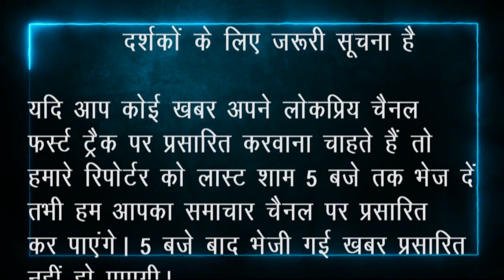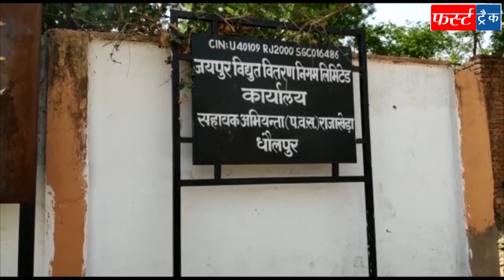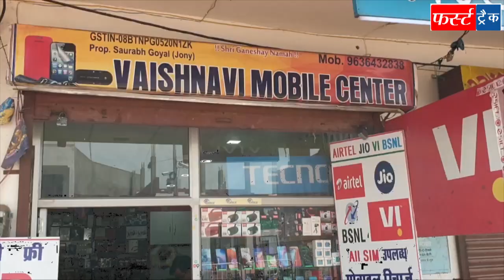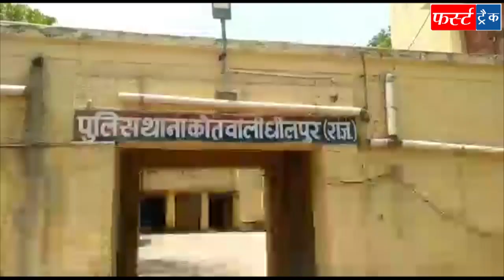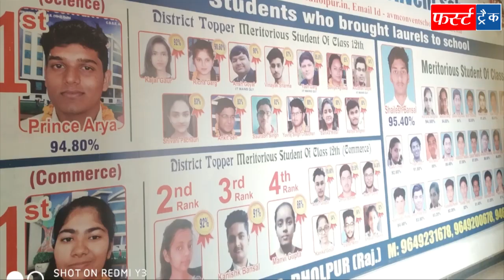फर्स्ट ट्रैक धौलपुर 27/08/2021 First Track Dholpur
धौलपुर जिले की आज शुक्रवार की दिनभर की 17 प्रमुख खबरें

यह हमारे चैनल का मोबाइल ऐप है, इसे डाउनलोड करें और जो खबरें वीडियो बुलेटिन में नहीं लग पाई हैं उन्हें यहां पढ़े👇